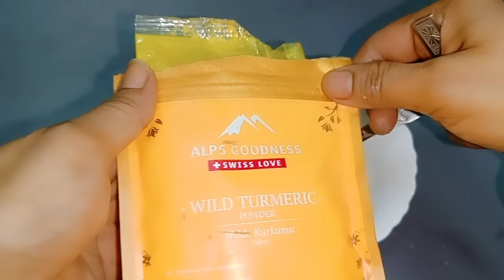গরমে বেসন ফেসিয়াল একদিনে ত্বক দুগুন ফর্সা উজ্জ্বল করে দেবে/BesanFacial/GlowingSkin/WhiteningFacial